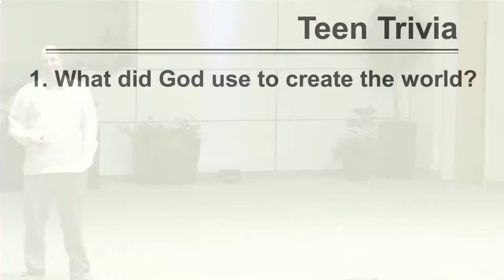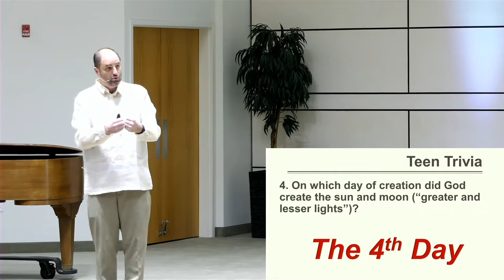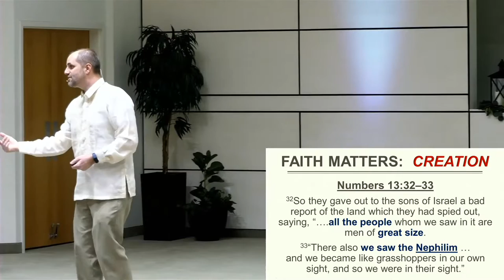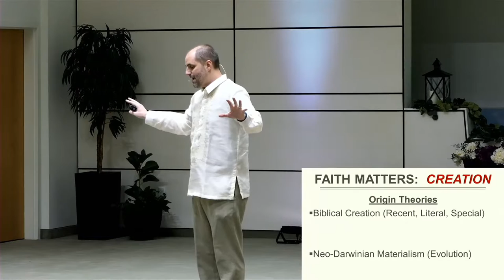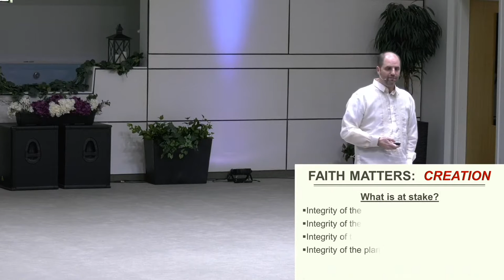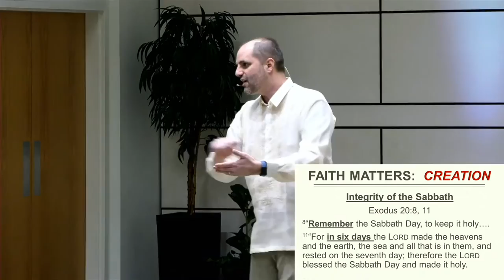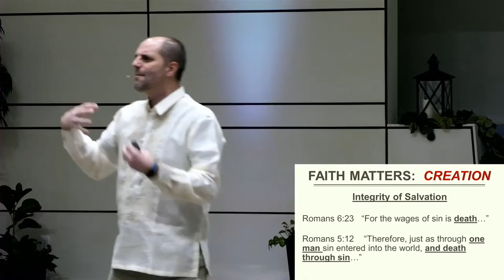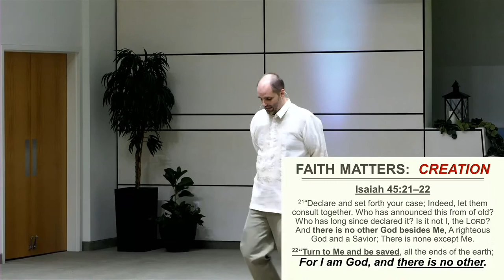Sermon: "Faith Matters: Creation" - Feburary 5, 2022